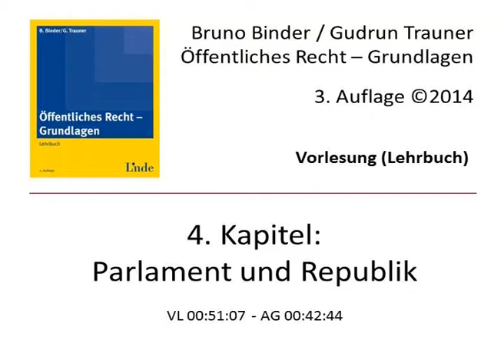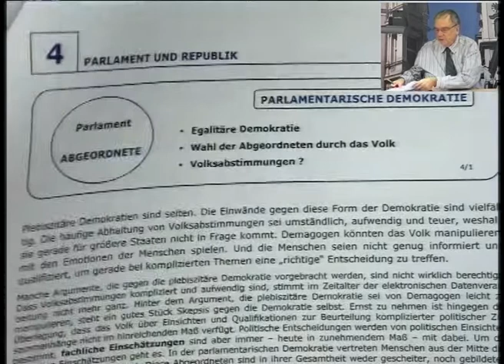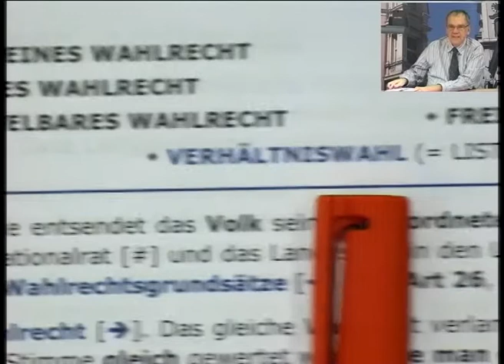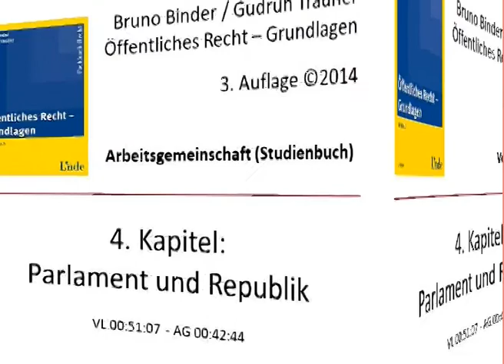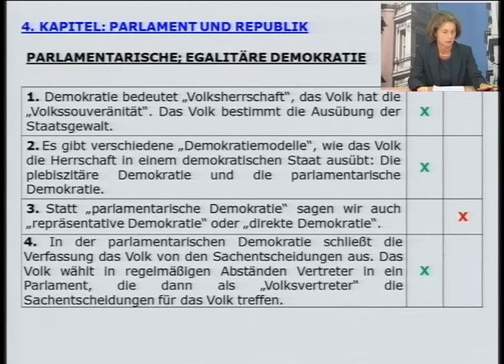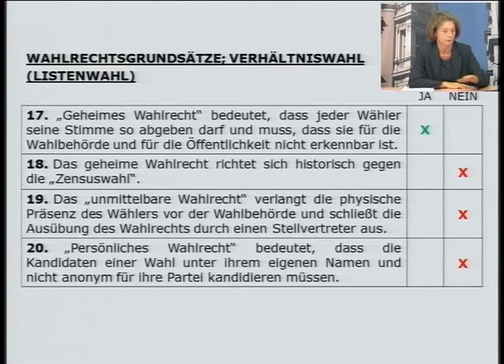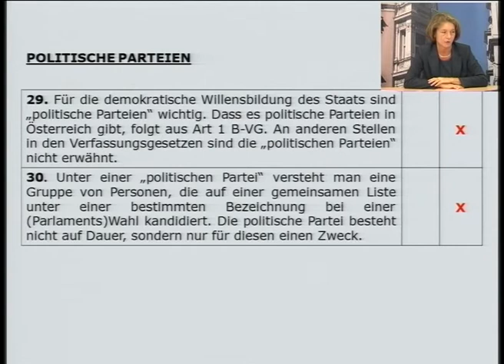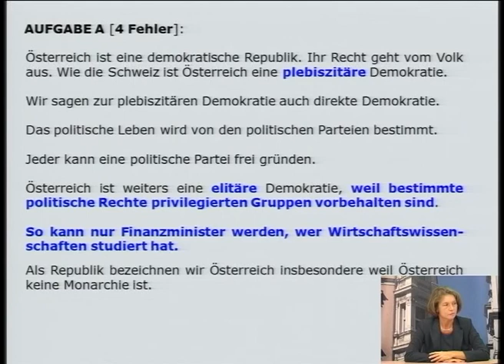Öffentliches Recht - Grundlagen Kapitel 4: Parlament und Republik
Vorlesung (Lehrbuch) & Arbeitsgemeinschaft (Studienbuch)

Bruno Binder / Gudrun Trauner
Linde Verlag 2014

Zu den Lehrbüchern:
Lehrbuch: Öffentliches Recht – Grundlagen, 4. Auflage 2016: